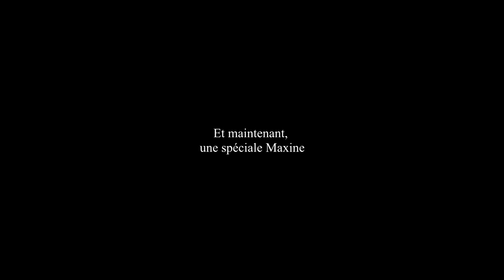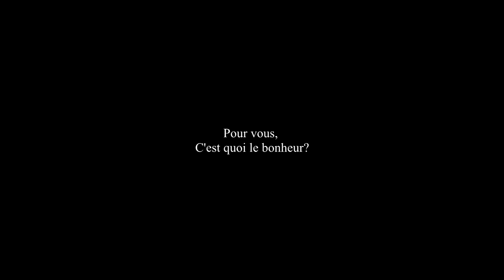C'est quoi le Bonheur ? Pour les 10B - 5B fin 2020 du Lycée Töpffer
Nous avons demandé aux élèves de s'exprimer, sur ce que c'est le bonheur pour eux et de nous l'envoyer en vidéo.
Voici une petite compilation